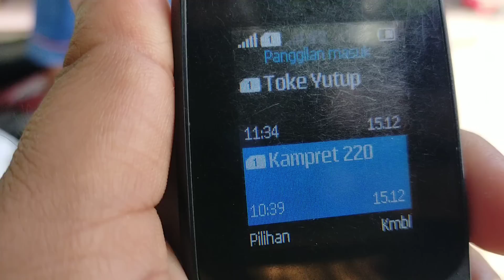SEMUA DEMI ANAK LANANG...‼️PAK KETUA BERHARAP BANG FAUZI KE JOGJA SEBELUM TAHUN BARU...‼️